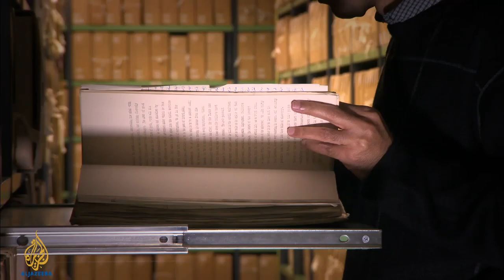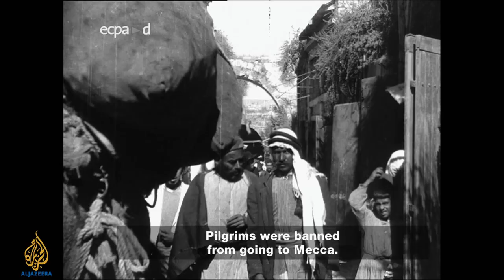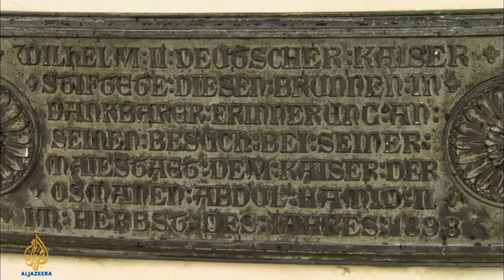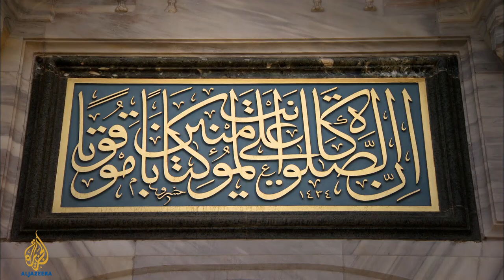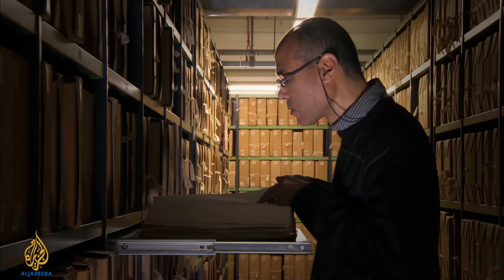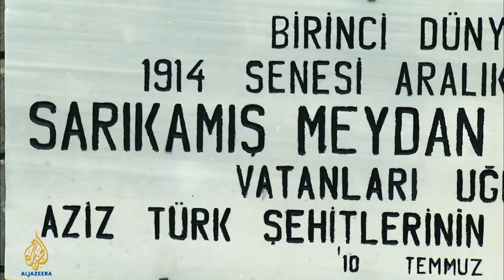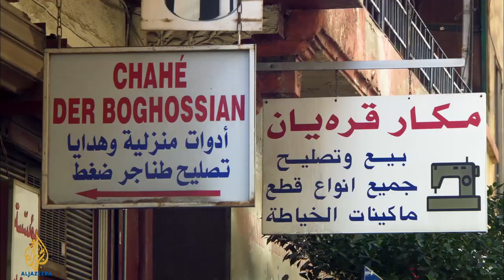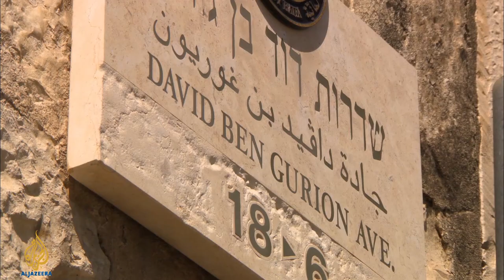WWI Through Arab Eyes | The Ottomans | Episode Two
World War One Through Arab Eyes - Episode two: The Ottomans

World War One was four years of bitter conflict from 1914 to 1918. Called 'The Great War' and the 'war to end all wars', it is often remembered for its grim and relentless trench warfare - with Europe seen as the main theatre of war.

But this was a battle fought on many fronts. There is a story other than the mainstream European narrative. It is not told as often but was of huge importance during the war and of lasting significance afterwards. It is the story of the Arab troops who were forced to fight on both sides but whose contribution is often forgotten.

They fought as conscripts for the European colonial powers occupying Egypt, Morocco, Algeria and Tunisia - and for the Ottomans on the side of Germany and the Central Powers. The post-war settlement would also shape the Middle East for the next hundred years.

In this three-part series, Tunisian writer and broadcaster Malek Triki explores the events surrounding World War One and its legacy from an Arab perspective.

Episode two tells the story of the decline of the Ottoman Empire, the fall Sultan Abdul Hamid II, the rise of the young Turk government in his place - and the history of the Ottoman-Germany relationship which led to the Treaty of Alliance between them in August 1914.

The war saw the rise of feelings of nationalism among the Arabs of North Africa and the Levant. But the Ottoman response was to crack down hard on the Arabs of Greater Syria – and many leading intellectuals were executed, sentenced to long jail terms or forced into exile under the authoritarian governorship of Jamal Pasha.